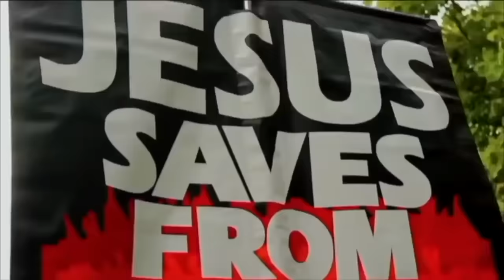Bob retires Lamin from debating the Bible again | Adam The Giant | Original Injeel